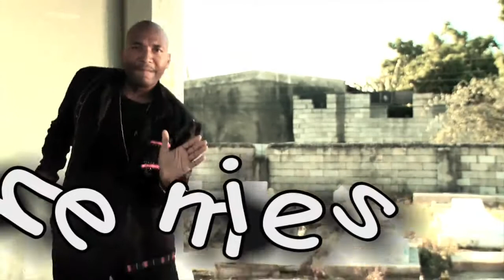Mr G - We Never Like Dem First - Official HD Music Video - Dutty Gamez Riddim March 2011